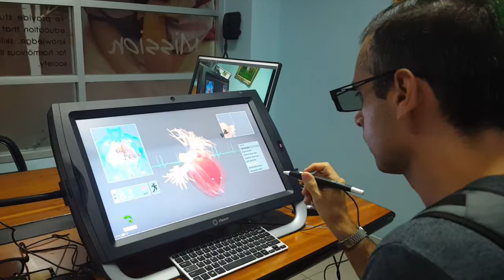Human Heart Anatomy in Augmented Reality | AR STEM LABS #2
Studying Human Heart Anatomy in Augmented Reality at an international school in Bangkok, Thailand.

Mihnea is a Bangkok-based Romanian travel vlogger and education entrepreneur with an interest in reading literacy, language learning, and world travel.